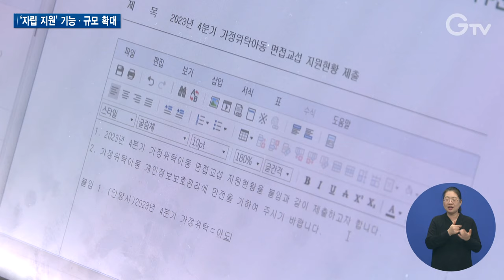‘자립준비청년’ 지원 강화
[anchor]
경기도는 자립준비청년이 홀로서기를 할 수 있도록 전 과정을 지원하고 있는데요. 올해부터 지원을 더 강화합니다. 이를 위해 경기도자립지원전담기관 희망너울의 기능과 규모를 확대하기로 했습니다. 최창순 기자입니다.

[rep]
경기도자립지원전담기관의 사례관리사가 한 자립준비청년 집에 찾아갑니다.

두 손에는 청년에게 필요한 살림살이가 한가득 들려 있습니다.

음식을 해 먹기 위해 필요한 냄비부터 이불과 청소도구까지 부모의 마음으로 알뜰하게 챙겼습니다.

함께 살던 조부모님이 돌아가시면서 홀로 된 청년은 우울증을 앓고 있어 긴급지원이 필요했던 상황

희망디딤돌센터를 통해 안전하게 살 곳을 마련하고 지금은 심리 지원을 받고 있습니다.

[int] 최선애 팀장 / 경기도자립지원전담기관 사례관리3팀
“정서적인 안정을 이룰 수 있도록 정신과적인 치료를 받는 과정을 지켜봐야 될 것 같습니다. 제가 곁에서 든든한 심리적인 지원자, 조력자 이런 버텨주는 역할을 해줘야 될 것 같습니다.”

위탁가정에서 지냈던 김선희 씨는 보호가 끝난 후 사회복지사가 됐습니다.

도움을 받던 입장에서 같은 어려움을 겪고 있는 자립준비청년들에게 도움을 주는 입장으로 바뀐 겁니다.

이 과정에서 지원기관의 다양한 도움이 큰 힘이 됐다고 말합니다.

[int] 김선희 / 자립청년
“자립을 준비하면서 생각보다 많은 여러 사람들의 도움이 필요하고 그런 것을 혼자서 다 찾으면서 시행착오를 겪기에는 너무 힘드니까 꼭 도움을 받았으면 좋겠습니다.”

경기도자립지원전담기관 희망너울이 올해 기능과 규모를 더 확대합니다.

경기복지재단에서 운영하던 희망디딤돌센터와 민간 위탁사업이었던 멘토-멘티 함께서기, 마음건강 상담지원을 기관사업으로 통합해 효율성을 높였습니다.

또 맞춤형 사례관리를 위한 전담인력을 늘리고 15세 이상 보호종료예정 아동을 위한 자립준비팀을 신설했습니다.

37명이던 종사자가 62명으로 대폭 늘어났습니다.

[int] 유소정 과장 / 경기도 아동돌봄과
“청년들이 좀 더 밀착된 자립지원 서비스를 받고 또 자립지원전담기관 희망너울을 좀 더 친근하게 소통하면서 그들이 필요한 것들을 편하게 지원할 수 있는 역할을 하게 될 것으로 기대합니다.”

경기도는 올해부터 추가 지원을 통해 종사자 처우를 개선함으로써 자립지원서비스의 질적 수준을 높이겠다는 구상입니다.

1.최선애 팀장 / 경기도자립지원전담기관 사례관리3팀
2.김선희 / 자립청년
3.경기도자립지원전담기관 기능·규모 확대
4.사례관리 전담인력 확충, 자립준비팀 신설
5.유소정 과장 / 경기도 아동돌봄과
6.영상취재 : 이효진 김현우 영상편집 : 윤지성 CG : 김예린